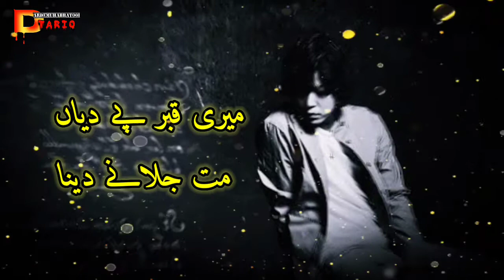Wo Be wafa mera emtehan kya legi || New sad whatsapp status || New urdu sad poetry || New urdu deep